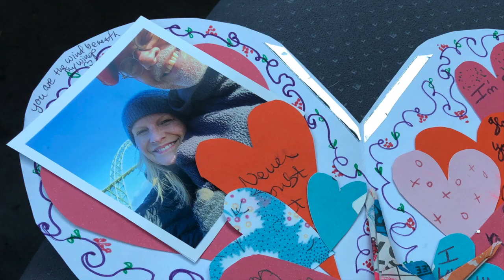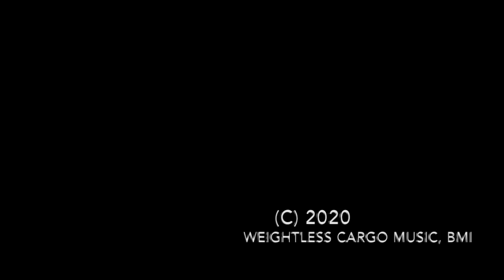"It All Goes Away" For Sebra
A veteran singer-songwriter sends a music-video love letter to his lady in acknowledgement of a big birthday.

"Trouble comes 'round, it's true... but, with you, it all goes away."

Rand Bishop — a Grammy nominee, platinum music producer, and the author of five books — met Sebra Oden when they were both volunteering at the Lincoln City Oregon Peace Village day camp in 2014. Immediately, recognizing a karmic bond, their friendship soon blossomed and deepened into love — even with the challenge of living 100 miles apart. The visuals in this video were captured over a six year period at a number of dramatically beautiful Oregon and California locations.